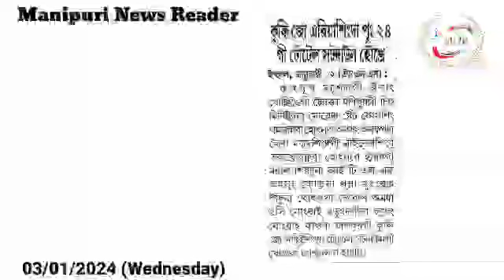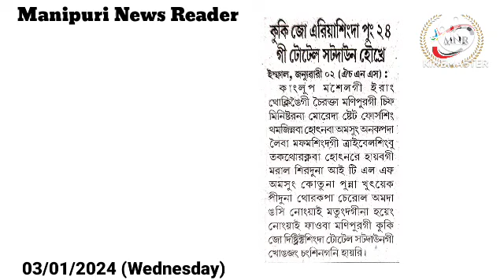👉Kuki Inpi Manipurna Akanba Maongda Condemned Tourakli👉Kuki Zo Areasingda Pung 24 gi Total Shutdown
👉Kuki Inpi Manipurna Akanba Maongda Condemned Tourakli

👉Kuki Zo Areasingda Pung 24 gi Total Shutdown Houkhre